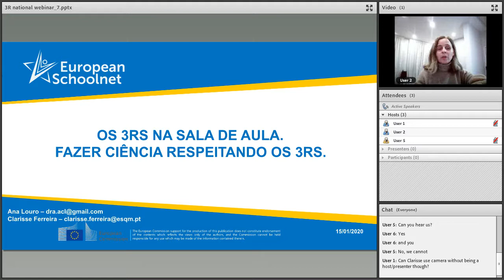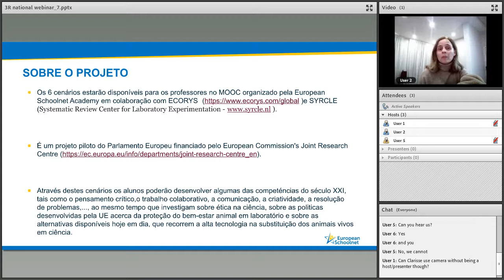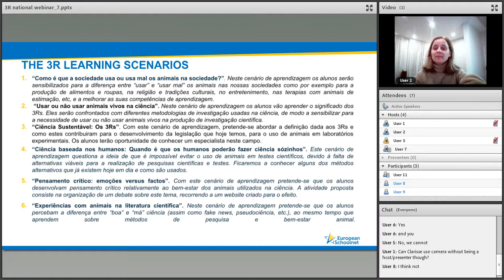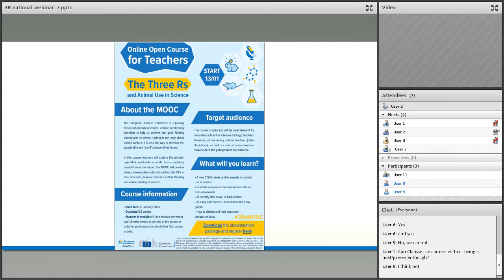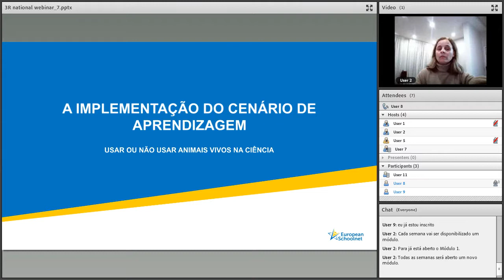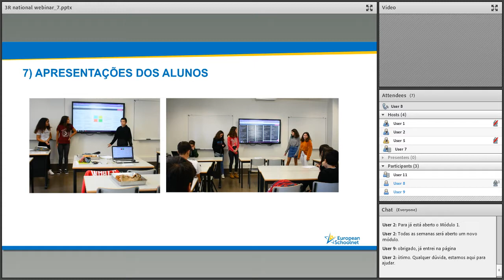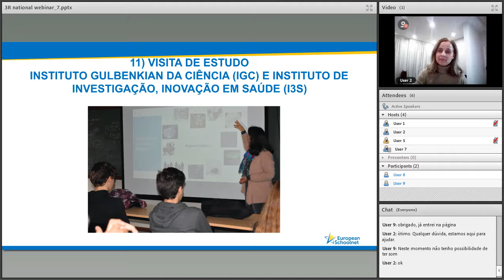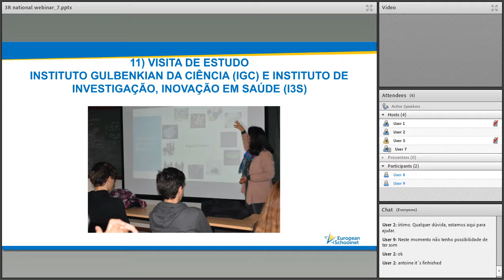SOMR 3Rs Pilot project webinar ''Os 3Rs na sala de aula Fazer ciência respeitando os 3Rs 0 0